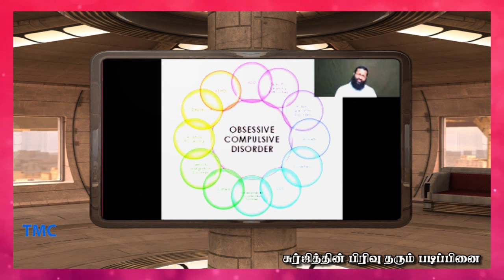சுர்ஜிதின் பிரிவு தரும் படிப்பினை